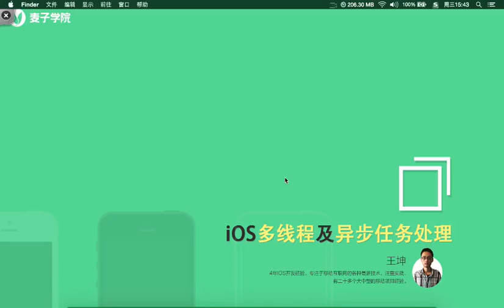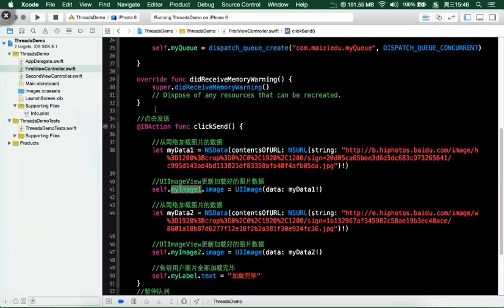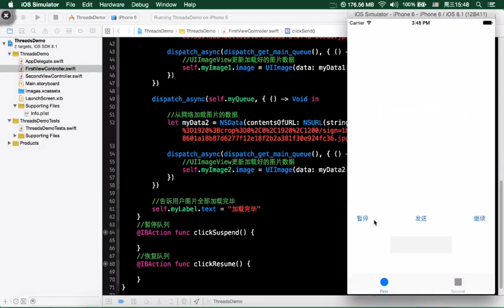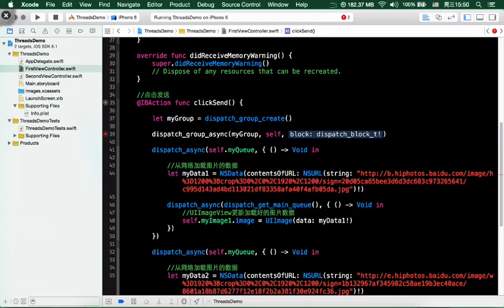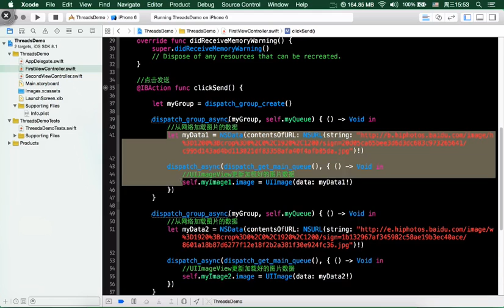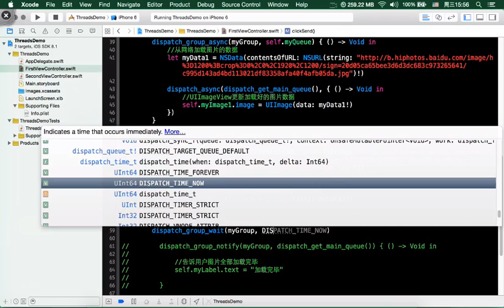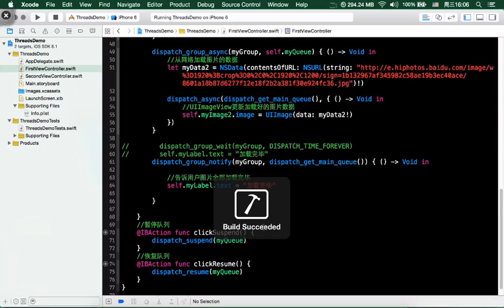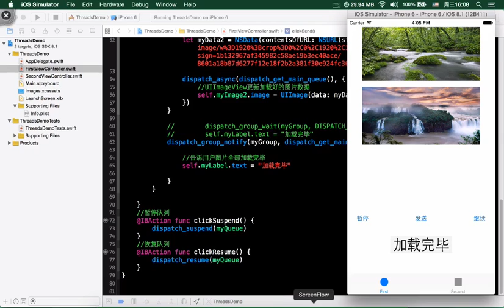iOS多线程及异步任务处理-5.Grand Central DispatchGCD的使用（2）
学习iOS多线程开发和异步任务处理 ， 会学习到NSThread ， TaskQueue，Runloop，GCD等 ， 也会学习在商业项目中哪些功能我们需要用多线程和异步任务，从而达到优秀的质量 。